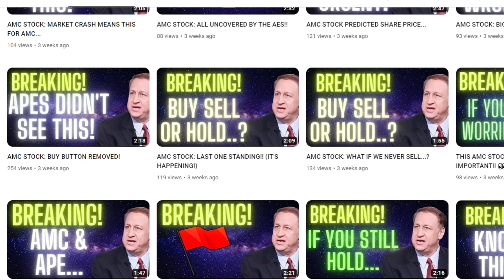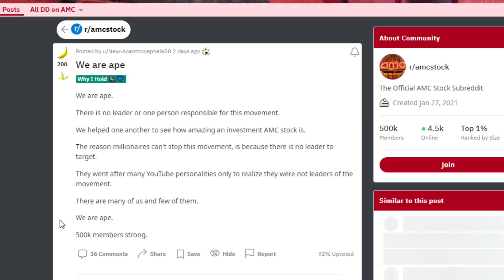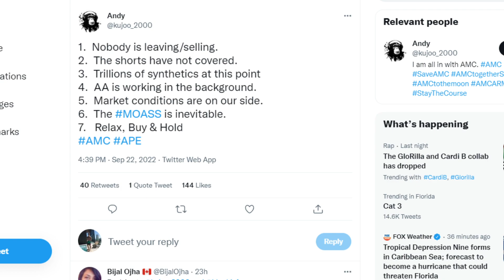AMC STOCK: NO OTHER CHOICE...